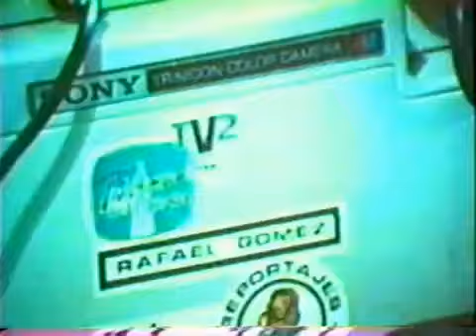FPLFM GPP-GPL documental de la guerra de el salvador 4 (4)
Fuerzas Populares de Liberacion Farabundo Marti FPLFM GPP-GPL 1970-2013 Salvador Cayetano Carpio El Comandante En Jefe Marcial TIENE RAZON Contra Los Renegados del Frente FMLN de DERECHA el Revicionismo Reformismo Oportunismo de "Izquierda y esos otros contrarrevolucionarios que dicen:Marcial Tenia Razon...que
Hoy ya no pertenezen a nuestras FPLFM GPP-GPL y que se dedican a poner material
de nuestro partido y usar nuestras siglas y banderas sin tener la Solvencia Moral y al haberse pasado al Frente FMLN de Derecha Hoy pretende USAR nuestros documentos
desde los de propaganda EL REBELDE,BANDERAS,LOGOTIPOS,FOTOGRAFIAS,Y
MATERIAL FILMICO VIDEOS Y BIOGRAFIAS unos se ponen marcialteniarazon.org
y poco a poco los vamos ir desenmascarando pues estos se callaron en el momento de
las Traiciones al proceso revolucionario y a la hora del complot conspiracion contra las
FPLFM GPP-GPL Salvador Cayetano Carpio El Comandante En Jefe Marcial.